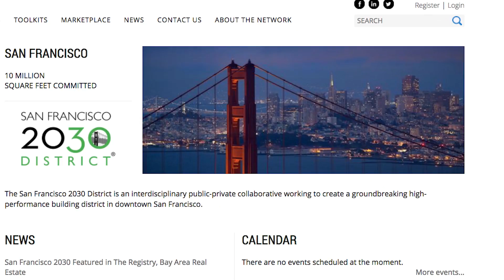Master's Project: San Francisco 2030 District (Eleanor Johnstone MEM'17)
Eleanor collected and analyzed data on urban energy use  for the San Francisco 2030 District. Her findings could help the district reach its 50% reduction goal.  They also helped her land a post-graduation job as a program manager for the district.